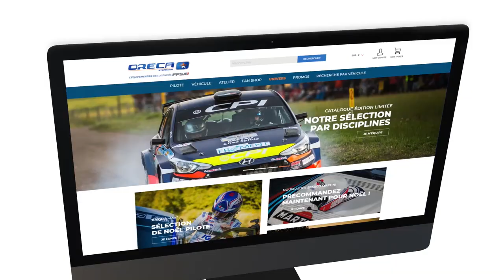COMMENT NE PLUS FAIRE SURCHAUFFER VOTRE 4L - @OrecaTV - EP68 4L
Aujourd'hui, j'optimise au maximum le circuit de refroidissement! Je réalise cette optimisation avec oreca-store.com qui nous offre leurs aides.

Les vidéos de la chaîne 4L vaut mieux qu'une sont publiées pour simple but de divertissement. Ses auteurs ou ses sponsors ne sauraient être poursuivis pour des mauvaises conséquences de l'utilisation par ses spectateurs de tout ou partie des informations qu'elles contiennent.